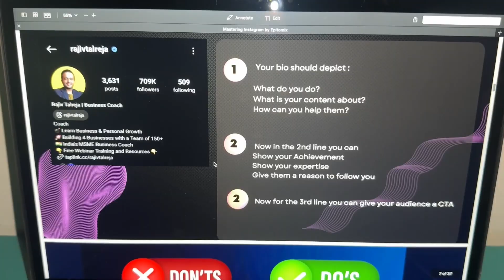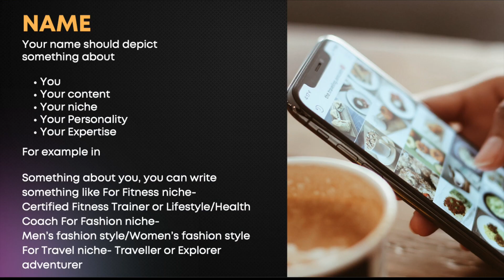Instagram Mastery (New Clients) | Building my AI Automation Agency | Day 16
Instagram Mastery Workshop (Will be held on Sunday) | Building my Al Automation Agency | Episode 15

MUST Do List for Generating Leads:
- Scrape 10,000 leads using Apollo, making sure you filter down your search by company size, location and type.
- Send 200-500 automated emails per day using automation software (Instantly is my favourite)
- Send 40-50 LinkedIn connection requisitions with messages sequences every day using software like Dripify
- Reach out manually to 10-20 new ideal clients daily; it should take an hour, max.
- Collect data, refine, tweak and keep going.

Access FREE Templates, Tools, Scripts, Guides, and Expert Advice on Niche Selection, Outreach, Sales, Offer Creation, and Service Delivery.